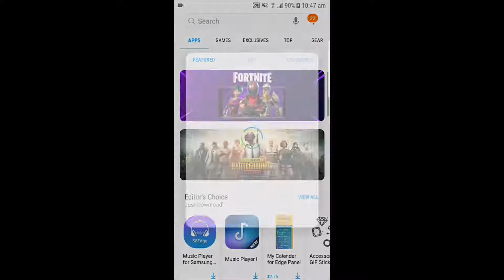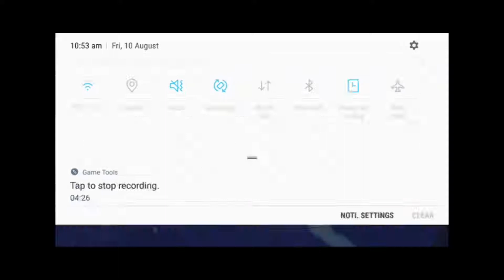How to Get FORTNITE On ANDROID!!!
Fortnite is finally here on Android! Exclusively on Samsung S7, S8, S9, Note 8 and Note 9!